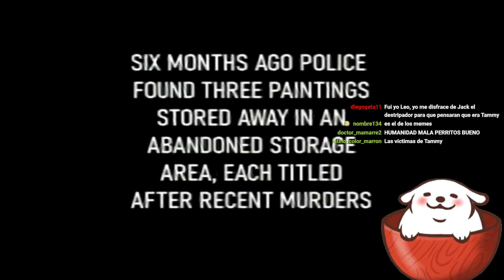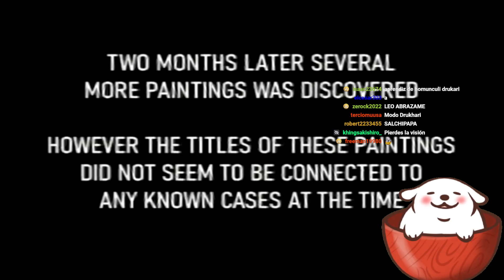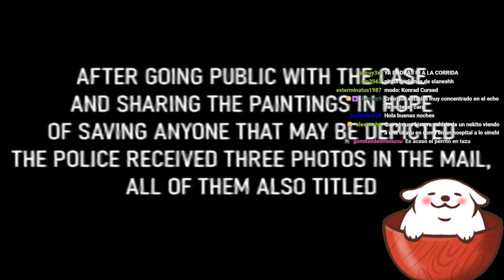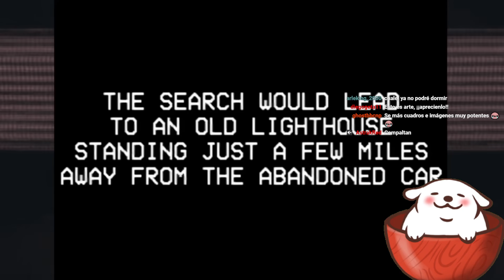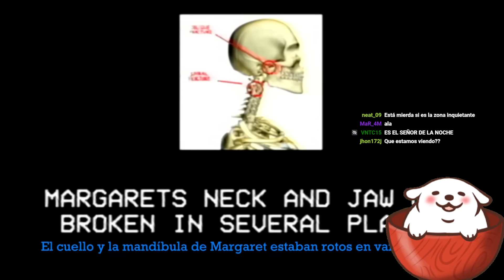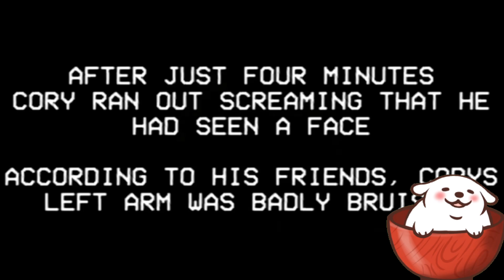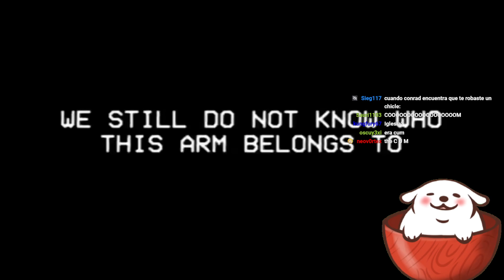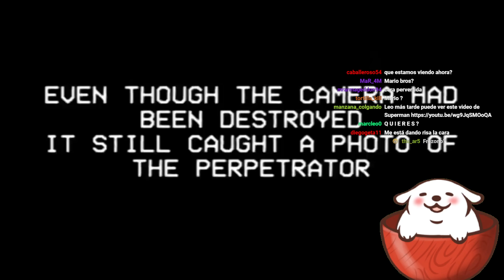Huntleo reacciona a "NO MIRES ESTAS PINTURAS -- Un caso terrorífico (Urbanspook Analog Horror)"